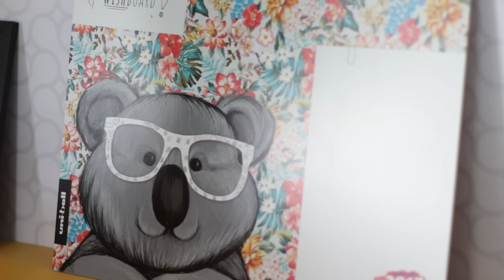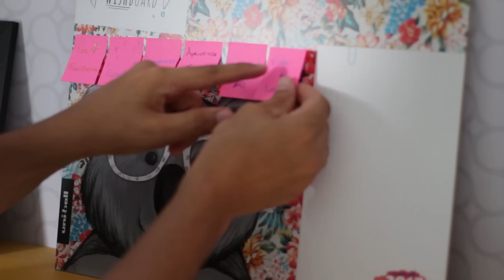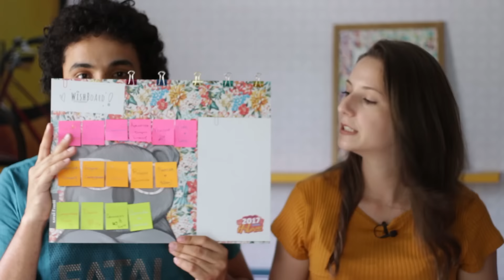NOSSOS DESEJOS E METAS!!! 2017 É Outra História!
Hoje nós vamos contar um pouquinho das nossas metas para este ano de 2017 ❤❤❤

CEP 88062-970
Florianópolis - SC

Canal Diycore com Karla Amadori, um canal para todo mundo que ama DIY, artesanato e decoração. Aqui você aprenderá a fazer lindos móveis e decorações, além das melhores dicas de decoração para deixar sua casa ainda mais linda.